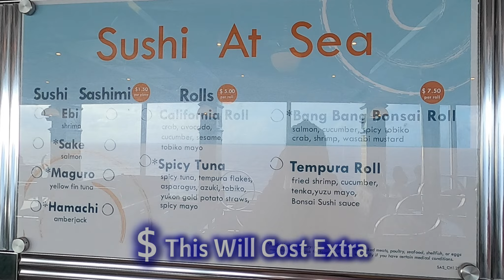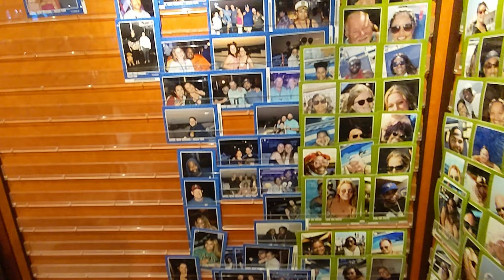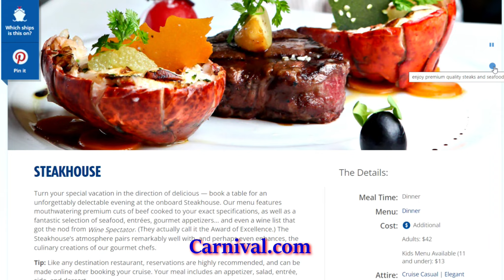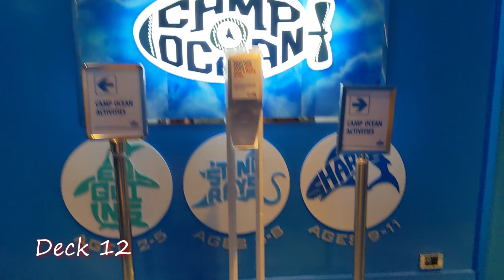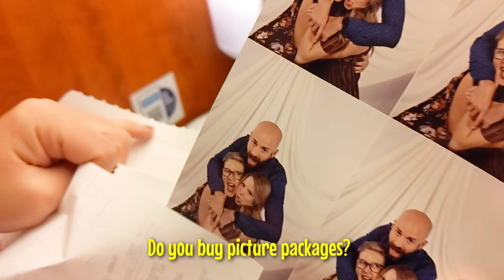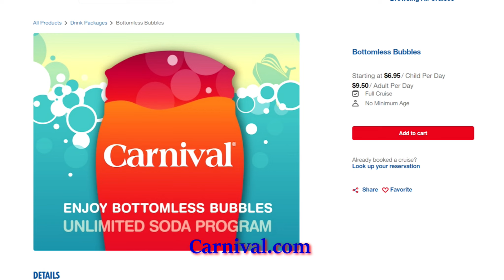CARNIVAL VALOR: A Beautiful Ugly Ship! (Fun, Food, & Final Thoughts) Cruise Vacation VLOG 4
In part 4 of our Carnival cruise vacation vlog series, we share our final thoughts on the Carnival Valor. In this cruise Vlog, we share some of our experiences with food, entertainment, and more. This was our 2nd cruise ever and our first Carnival cruise experience.  For the most part, we still consider ourselves cruise newbies. Our short vacation onboard the Carnival Valor was just one of many travel Vlogs we have recorded this past year, so stick around until the end to get a sneak peek of our next vacation series.

This is part 4 of our Carnival cruise vlog 2022 series about our vacation on a 4 day cruise from New Orleans to Cozumel, Mexico onboard the Carnival Valor in January 2022.

If you are new to the channel → We are a family of four from the Midwest that record vlogs on our vacations. If you would like to see more, here are links to more of our content↓

Chapters:

00:00 - Carnival Cruise Vlog 4 - Today We Become Foodies
02:00 - Carnival Valor BreakfastS
03:27 - Last Cruise Day Plans
04:56 - Fun Day (Waterslide, Sun Deck, Bingo)
06:45 - Carnival Deli & The Best Part of Cruising
08:12 - Some Opinions About This Carnival Cruise
11:20 - Last Night of Entertainment On The Carnival Valor
13:55 - Late Night Snack from Pizza Pirate
15:20 - I Miss The Blue Water (Our Final Thoughts)